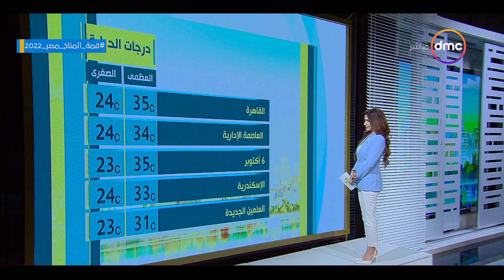8 الصبح - حالة الطقس ودرجات الحرارة بتاريخ 28/9/2022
8 الصبح - حالة الطقس ودرجات الحرارة بتاريخ 28/9/2022